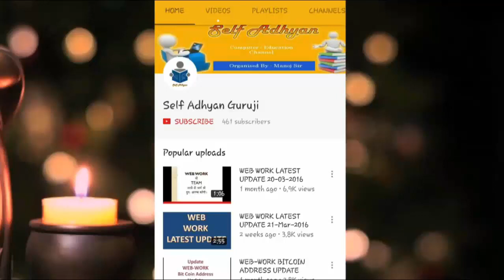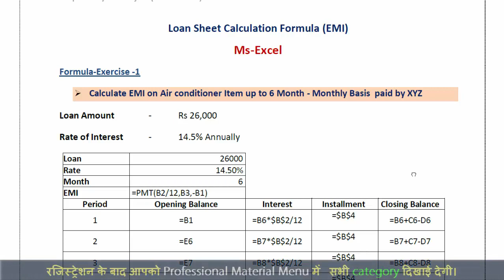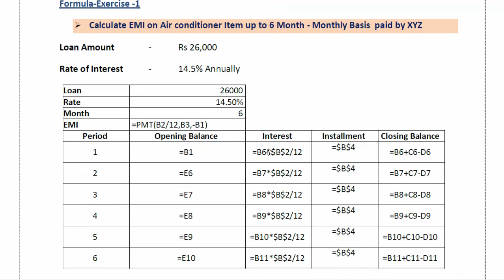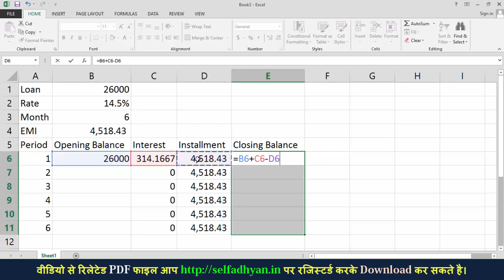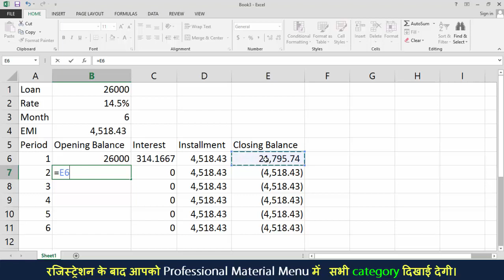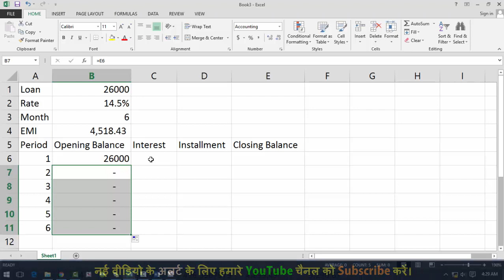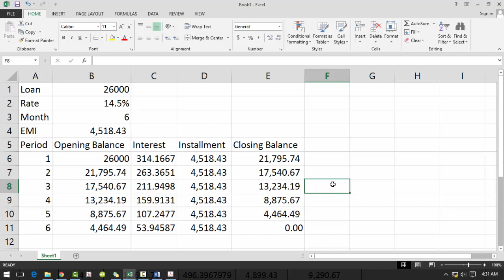Loan EMI Calculate (Monthly)- Formula Exercise 1 - Excel Formula PDF Solution series - Part -14